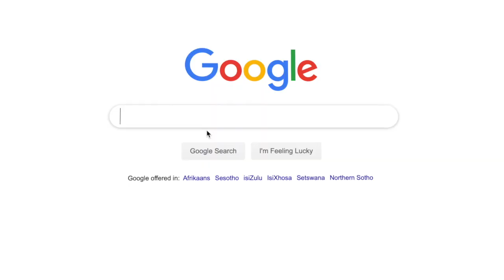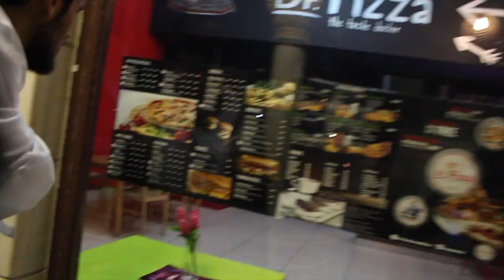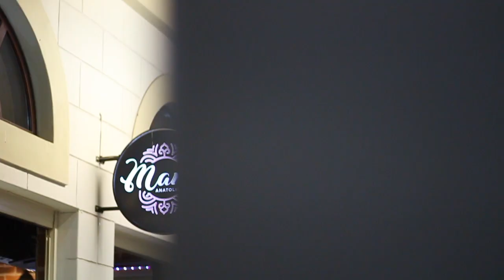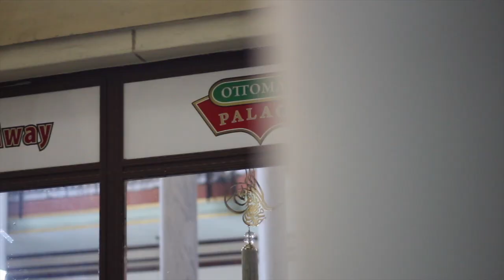This isn't Turkey | Vlog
I VLOG Bi-Weekly... Which apparently either means twice every week or once every two weeks...

I'm Nomaan. I shoot a lot of photos and videos- but most of them just sit on random hard drives. So I've decided to make something of them, to tell stories, create memories and inspire journeys. Here's the first of many!

Camera: Canon 700D, / Rebel T6i
Other Camera: iPhone X
Stabilizer: Zhiyun Crane
Lens: Canon EFS 18-55mm (Kit Lens)
Other Lens: Canon EF
Created by: Nomaan Hazarvi
Featuring:

Enquiries for corporate/ event videos / commercials or photography?